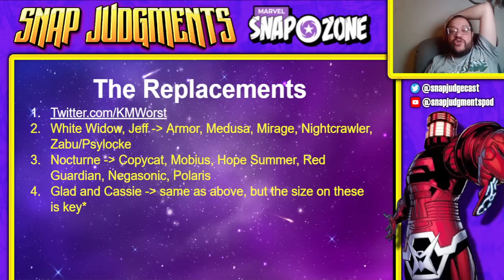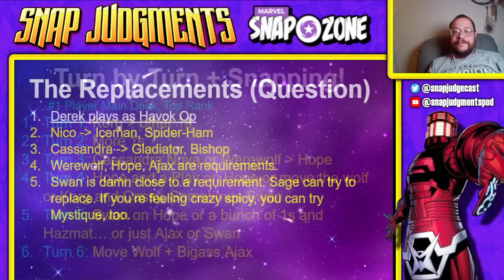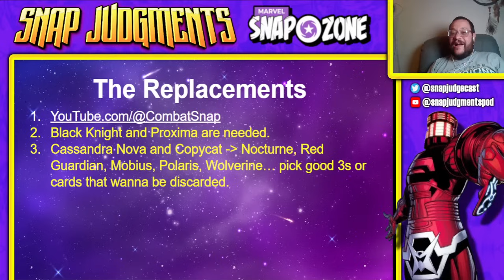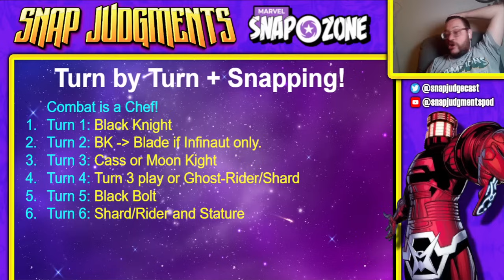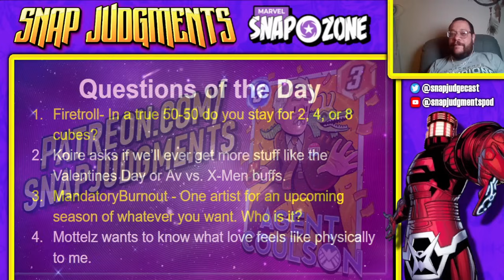NEW #1 Deck AND Top 5 Deadpool Diner Decks! - Marvel Snap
Watch the Stream Team:
Monday - Gregor2424 - Twitch.tv/Gregor2424
Tuesday - Prashaun - Twitch.tv/Prashaun
Wed - GamingwithFlashX - Twitch.tv/GamingwithFlashX
Thursday - Parry Manilow - Twitch.tv/ParryManilow
Friday - Tuccrr - Twitch.tv/Tuccrr
Sat - FaThorNewman - Twitch.tv/FaThorNewman
Sun - KingofCanada - Twitch.tv/KingofCanadaJJ

Let's help SEO do its thing!